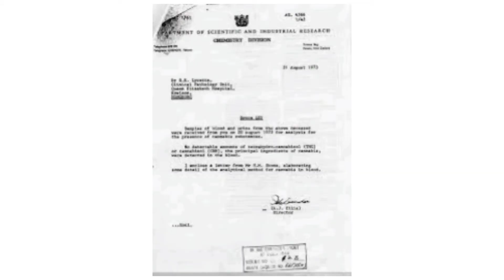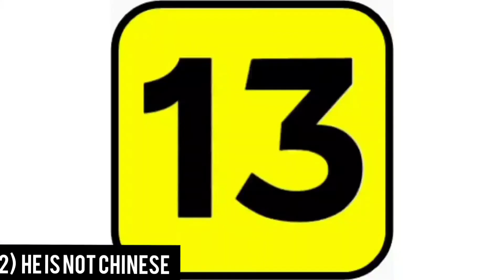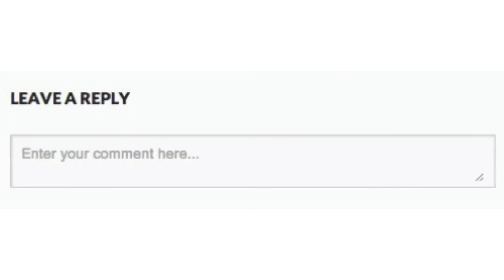Top 5 Unknown facts about bruce lee in Tamil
In this video, you will know few things about bruce lee which you don't know. bruce lee was a legendary martial artist and film actor and many people follow his style to learn self-defence.  Top 5 Unknown facts about bruce lee in Tamil will be displayed in the video ...